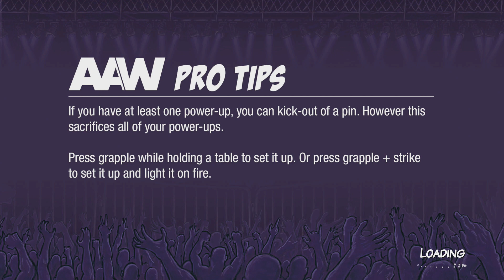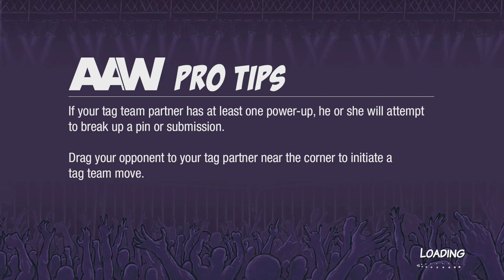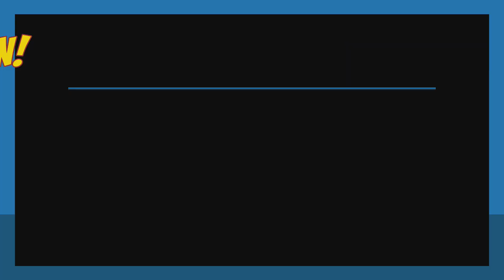Cody Rhodes Finishes the Story in Action Arcade Wrestling Gauntlet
The Final Day WrestleMania Week, I try to "FINISH THE STORY" with Cody Rhodes in Action Arcade Wrestling, I hope you enjoy.